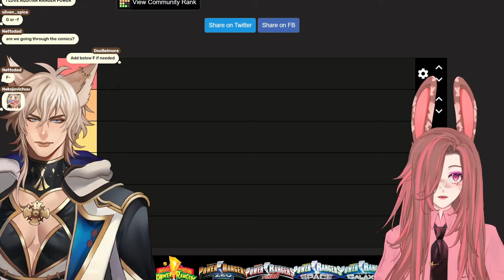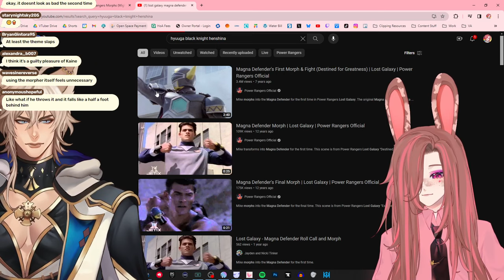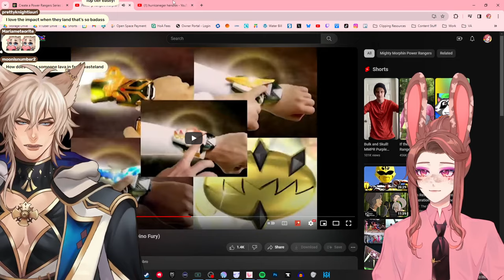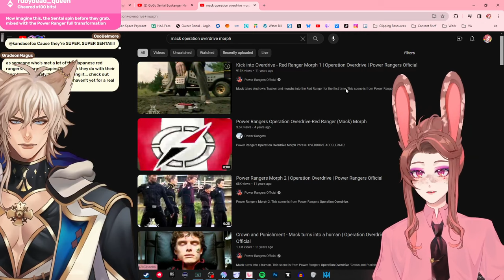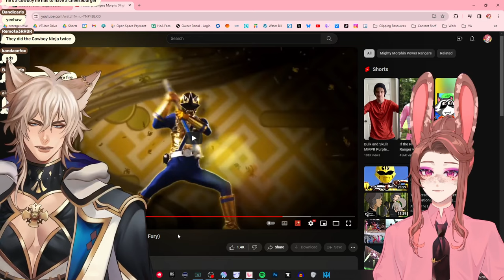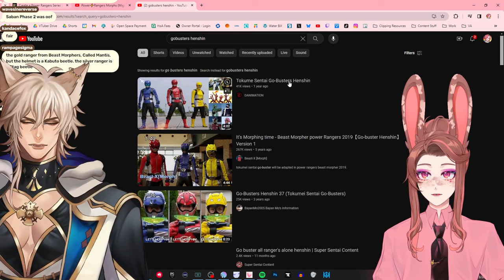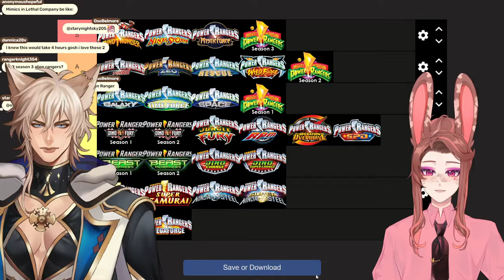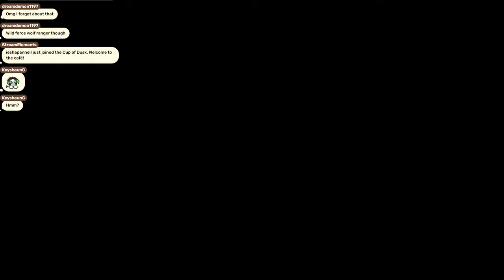Ranking the BEST Power Rangers Morphs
Games: Just Chatting